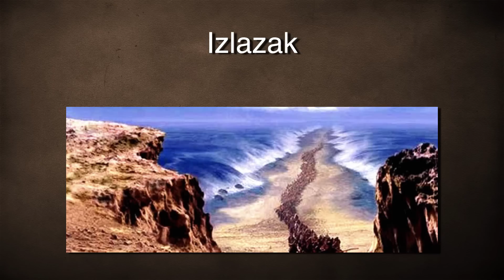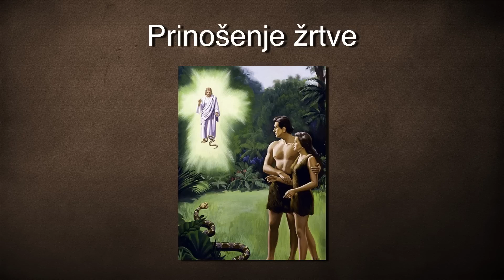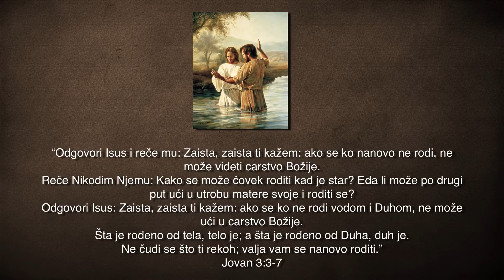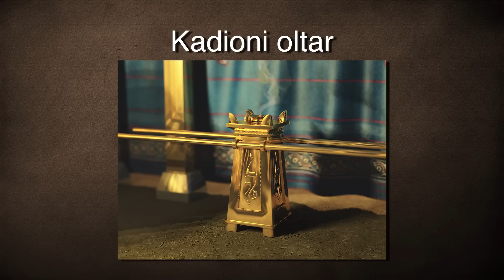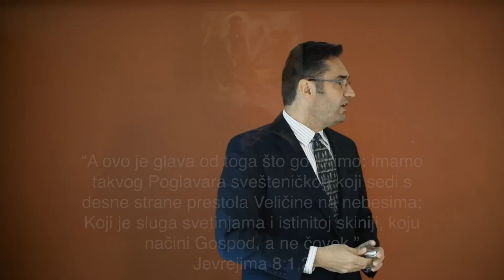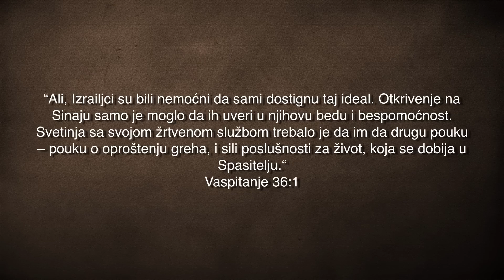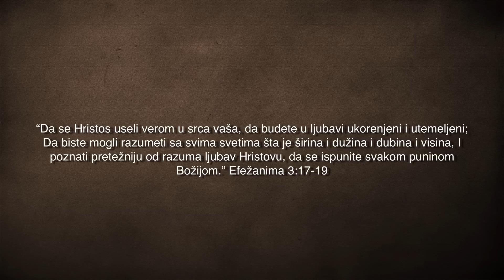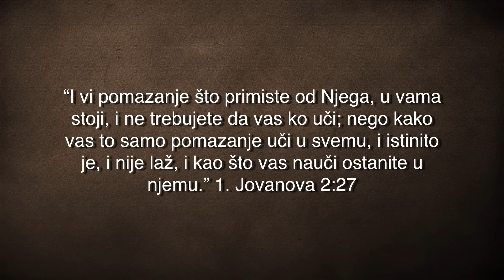Isusova Služba Preispitivanje - Pravednost Verom - Aleksandar Petrović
Šta Isus radi danas na nebu?